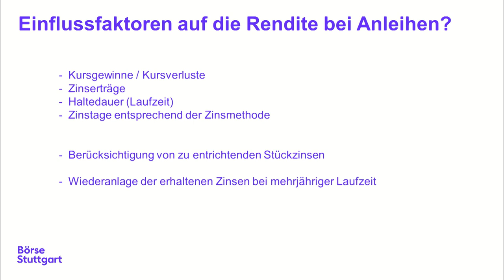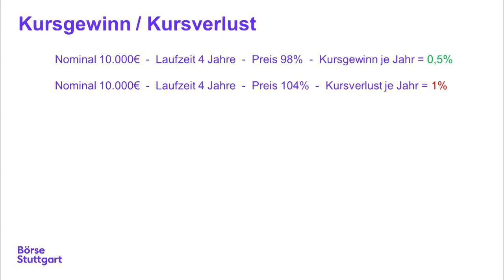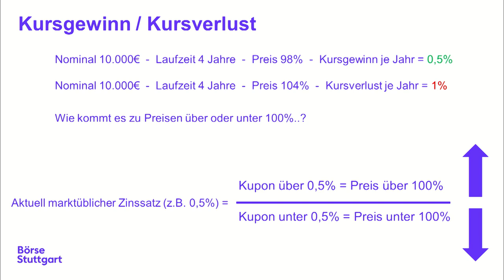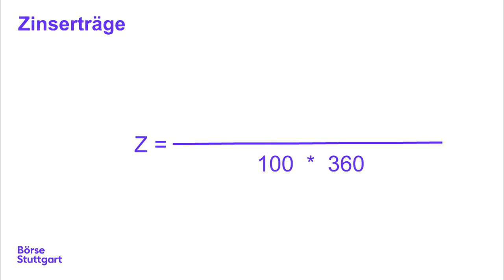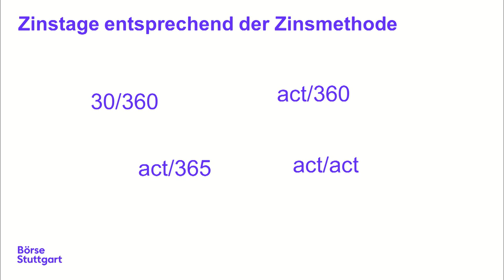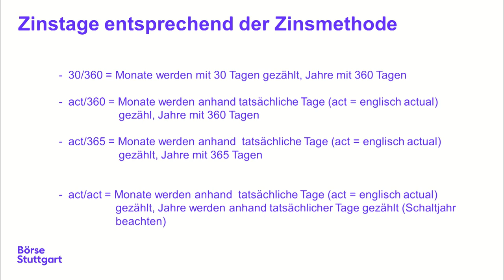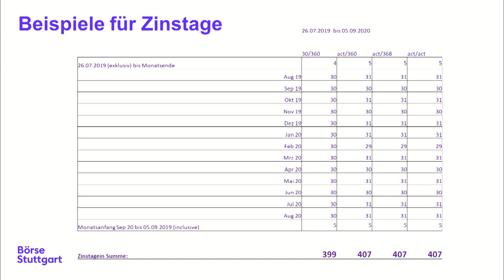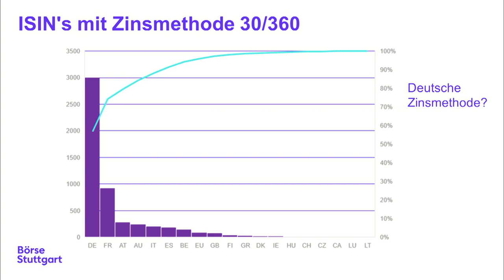Die 6 Elemente der ANLEIHEN Rendite